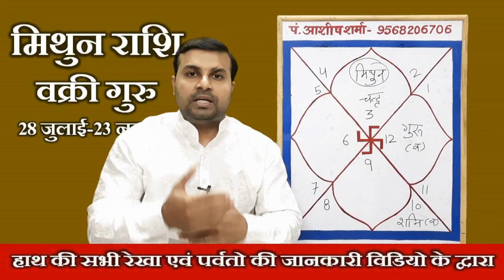मिथुन राशि पर गुरु वक्री का प्रभाव 29 जुलाई से ,Mithun Rashi Retrograde Jupiter 2022,Gemini Sign2022